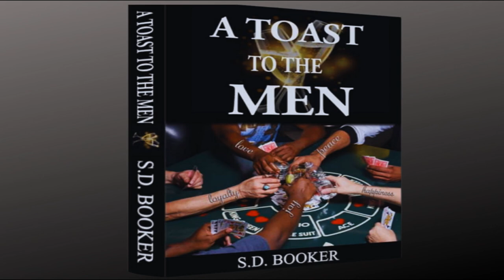It Is Not About The Hand You Are Dealt, But How You Play The Hand You Are Dealt | S.D. Booker